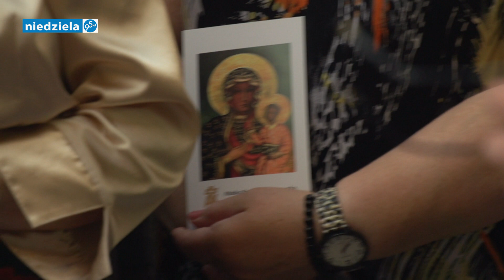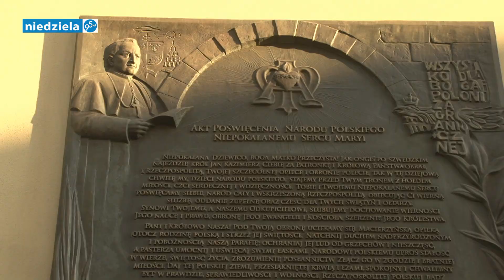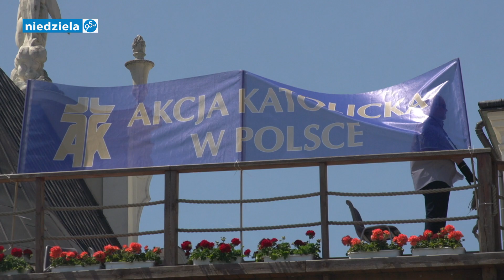25. Pielgrzymka Akcji Katolickiej na Jasną Górę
Na Jasnej Górze, pod hasłem „Z Maryją w obronie wiary” odbyła się 25. Ogólnopolska Pielgrzymka Akcji Katolickiej. Była czuwaniem i modlitewnym skupieniem w duchu przebłagalnym za liczne akty profanacji i zniewagi Kościoła. W pierwszym dniu pielgrzymki wybrano nowe władze organizacji w Polsce. Głównym punktem jubileuszowej 25. pielgrzymki była Msza św. celebrowana na Szczycie pod przewodnictwem wrocławskiego biskupa pomocniczego Andrzeja Siemieniewskiego z Aktem poświęcenia Akcji Katolickiej Najświętszemu Sercu Pana Jezusa.